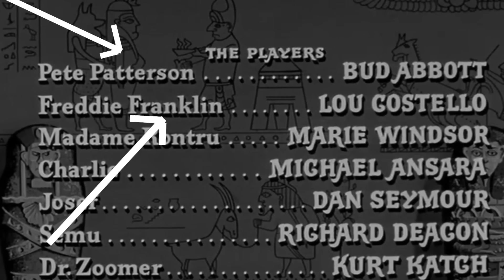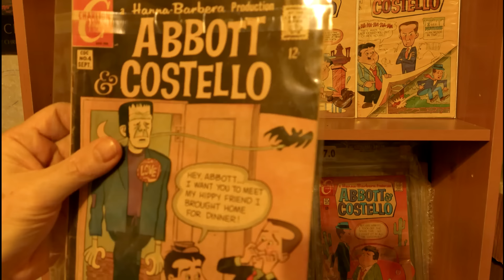Abbott and Costello Movie Bloopers and Goofs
In this video I look at Bud Abbott and Lou Costello movie bloopers and goofs including the Abbott and Costello monster movies featuring Frankenstein, Dracula, the Wolf Man, the Mummy, Dr. Jekyll and Mr. Hyde. See these great comedians having fun making bloopers and the goofs within their films that made the final cut.

Also, featured are the great classic horror movie stars, Bela Lugosi, Lon Chaney Jr., Glenn Strange, and Boris Karloff as well as the comedic stars Shemp Howard and Joe Besser from the Three Stooges.

I searched and found goofs in Abbott and Costello meet Frankenstein, Foreign Legion, Dr. Jekyll and Mister Hyde, African Screams, Buck Privates, and more. Plus, at the end I take a quick look at the cartoon series and the comic book that was created from it.

0:00 Intro
0:32 The Mummy
1:30 Dr. Jekyll and Mr. Hyde
3:05 The Foreign Legion
3:56 Africa Screams and the Three Stooges
7:40 Abbott and Costello meet Frankenstein
10:08 Movie goofs
11:49 The Wistful Widow of Wagon Gap bloopers
13:42 Buck Privates Come Home
14:27 Cartoon and related comic book series
15:00 My bloopers